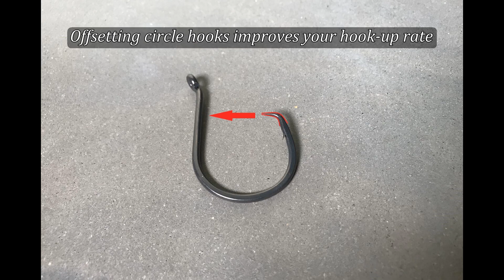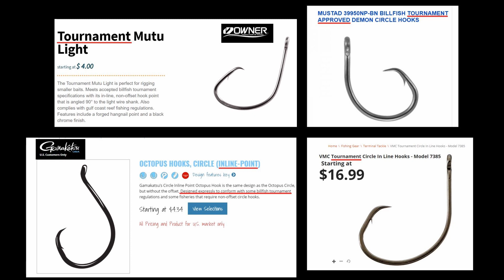The Truth About Circle Hooks